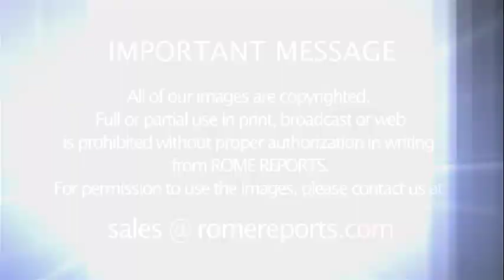Pope Francis in Angelus: Generosity to help refugees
It was the World Day of Peace. “To get it, they're willing to risk their lives and face suffering,” he reminded.